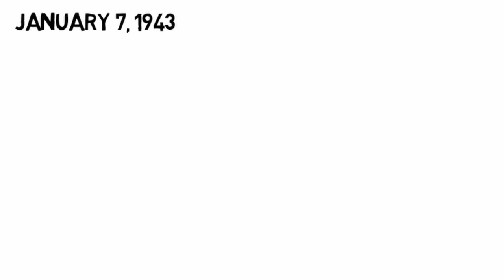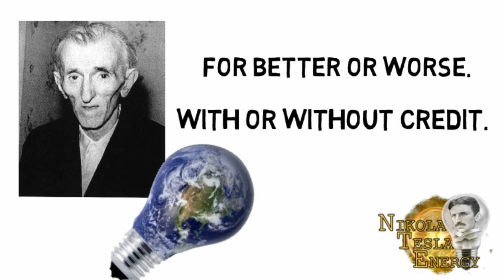Nikola Tesla Inventions Review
Nikola Tesla is Serbian-American inventor and researcher who discovered the rotating magnetic field, the basis of most alternating-current machinery. He emigrated to the United States in 1884 and sold the patent rights to his system of alternating-current dynamos, transformers, and motors to George Westinghouse the following year. In 1891 he invented the Tesla coil, an induction coil widely used in radio technology. Nikola Tesla Inventions Have been so very advanced to his time and a lot of people doesnt understand its worth.

Nikola Tesla is finally beginning to attract real attention and encourage serious debate nearly 70 years after his death.  Was he for real? A crackpot? Part of an early experiment in corporate-government control?

We know that he was undoubtedly persecuted by the energy power brokers of his day — namely Thomas Edison, whom we are taught in school to revere as a genius.  He was also attacked by J.P. Morgan and other "captains of industry." Upon Tesla's death on January 7th, 1943, the U.S. government moved into his lab and apartment confiscating all of his scientific research, and to this day none of this research has been made public.

Besides his persecution by corporate-government interests (which is practically a certification of authenticity), there is at least one solid indication of Nikola Tesla's integrity — he tore up a contract with Westinghouse that was worth billions in order to save the company from paying him his huge royalty payments.

But, let's take a look at what Nikola Tesla — a man who died broke and alone — has actually given to the world.  For better or worse, with credit or without, he changed the face of the planet in ways that perhaps no man ever has.

To discover more about tesla inventions please click the link you can find in the description box below.